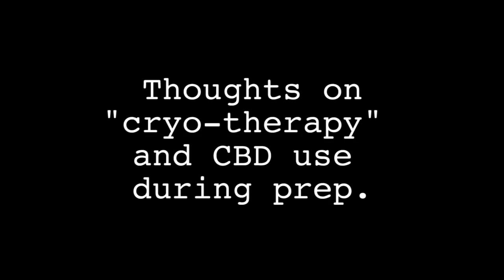CRYO THERAPY & CBD DURING PREP?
DO CRYO THERAPY AND CBD HAVE A PLACE DURING PREP?

Dave Palumbo answers this question, from a previous episode of askDave, RXMuscle's weekly 30-min Q&A show where Dave takes questions on all things bodybuilding, diet, training, life, etc.